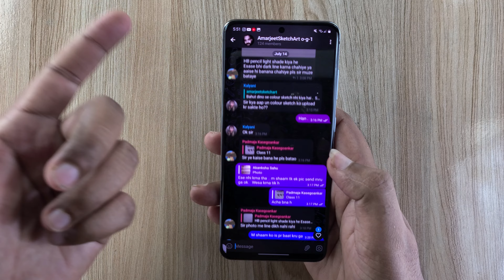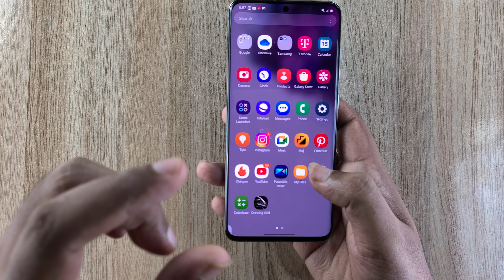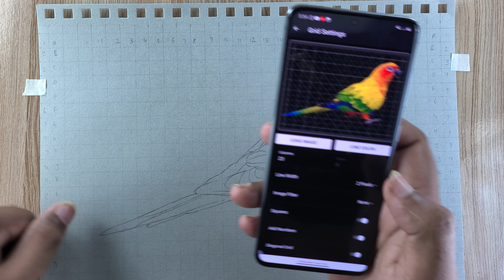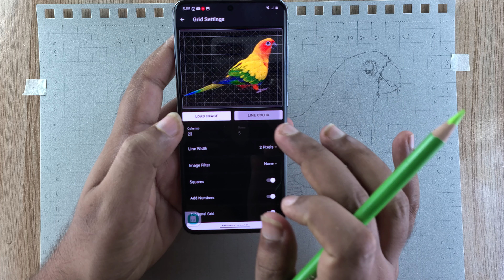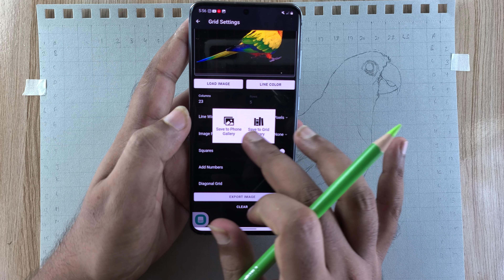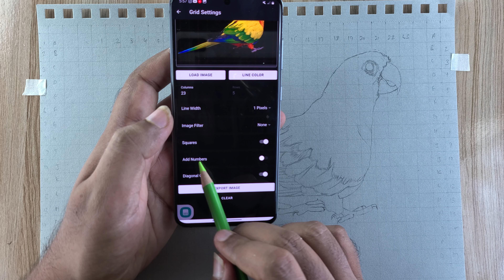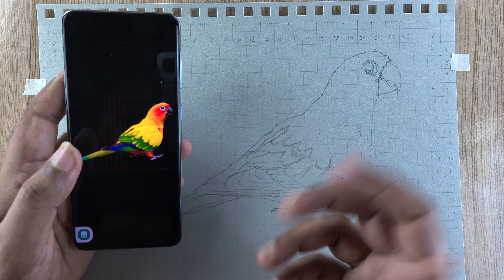How To make grid on any image | Grid making Tutorial | Parrot sketch